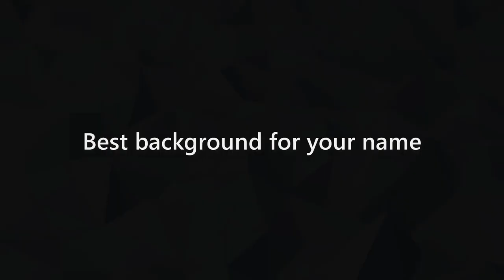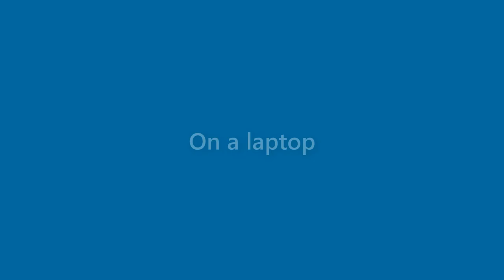Rita Guerrero - appearance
Name Look - Rita Guerrero - appearance. In this video we present "Rita Guerrero" name look and feel in various scenarios.
This video will cover:
How does "Rita Guerrero" look as a personal letterhead?
How does "Rita Guerrero" look on a business card?
How does "Rita Guerrero" look on a computer/laptop screen?
How does "Rita Guerrero" look with different background colors?
How does "Rita Guerrero" look with various fonts?